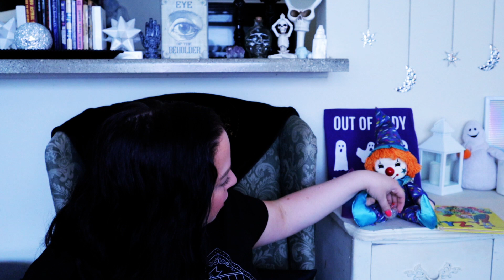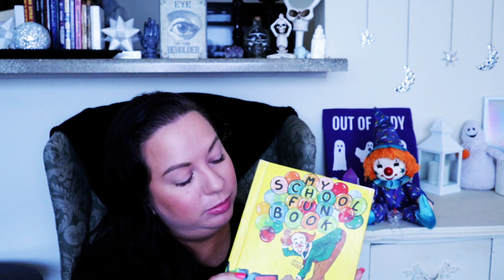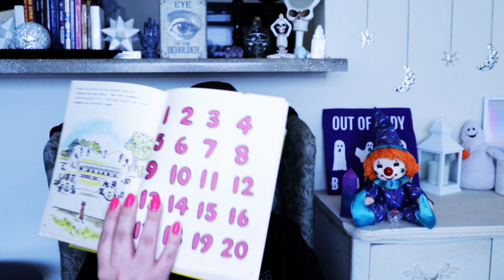I Bought a Haunted Doll Online... | My True Experience With A Haunted Doll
I purchased a haunted doll online...and I have a laundry list of things that have happened with my haunted doll, Collette, since filming this video, so be ready for another update video in the near future! What do you guys think of her? What vibes do you get from her?

Follow Out of Body!